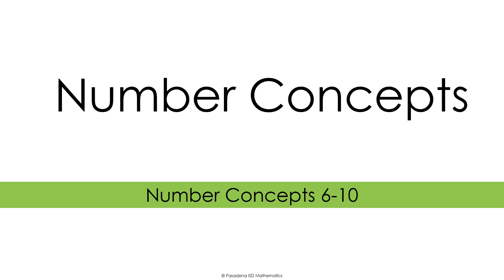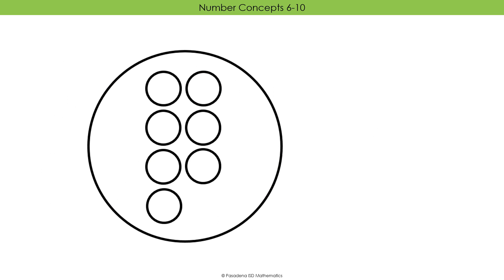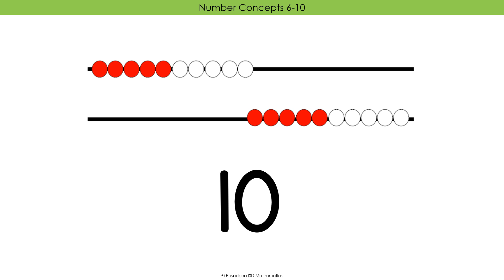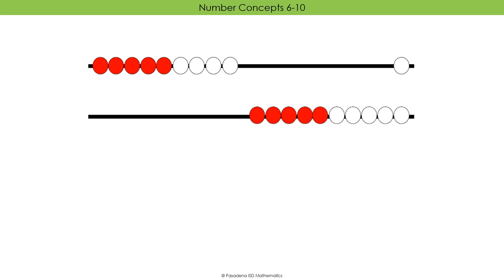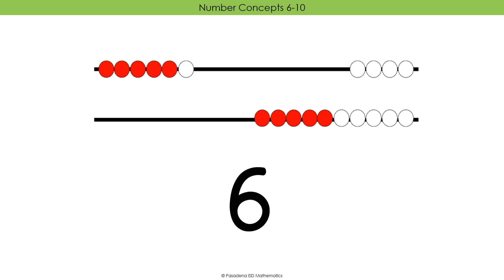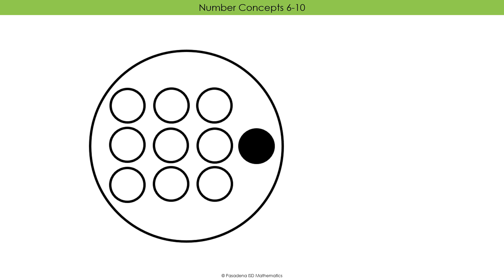Number Concepts 6 10 Video